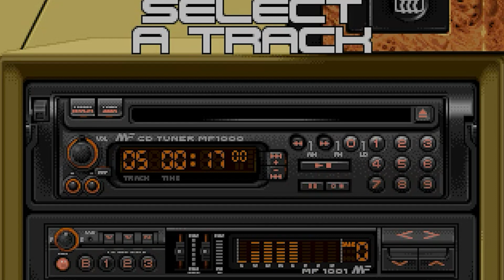Amiga : Musiques de jeux (N°3)